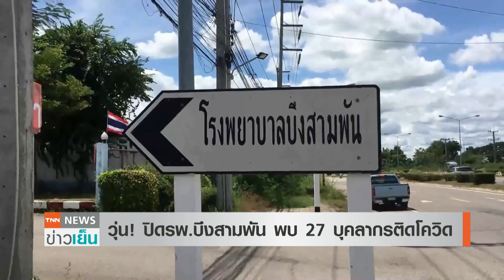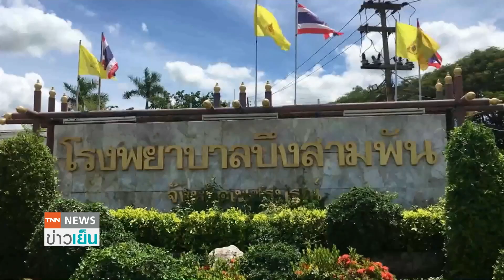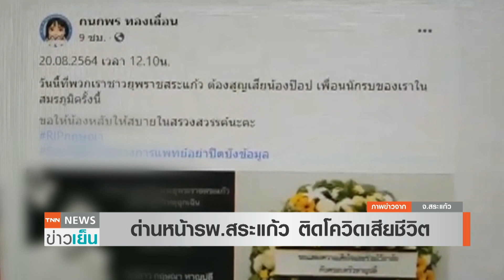จับไม่หมด! ตั้งวงสังสรรค์ บุกจับอีกคาบ้านหรูเกาะสมุย | TNN ข่าวเย็น | 21-08-21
เพชรบูรณ์-วุ่นอีกรอบ! เจ้าหน้าที่ 27 ราย ติดเชื้อโควิด-19 ขณะที่นายอำเภอสมุย บุกจับ กลุ่มตั้งวงสังสรรค์คาบ้านหรู